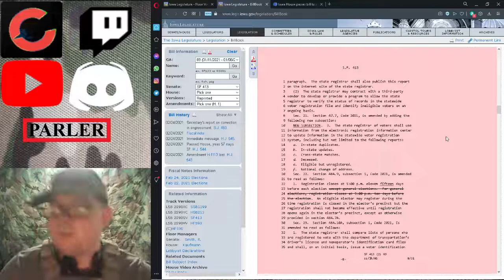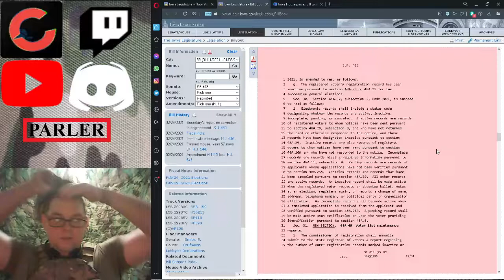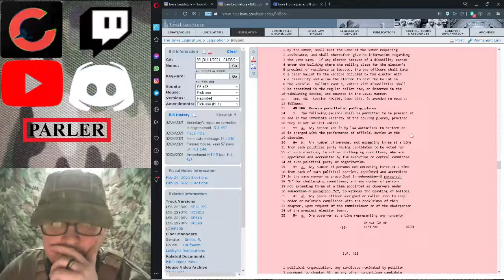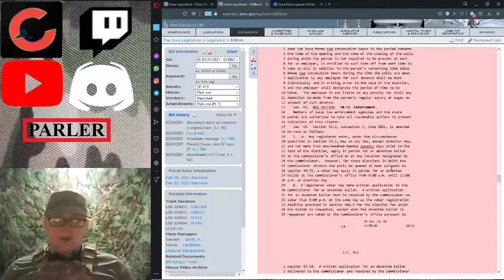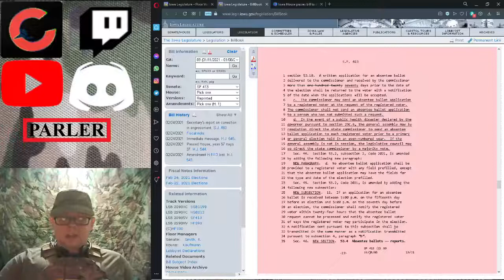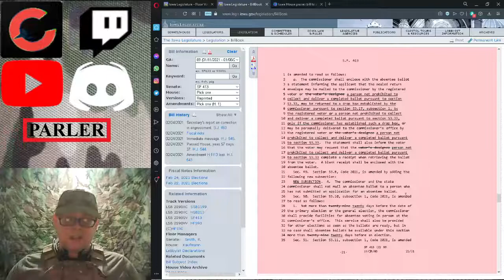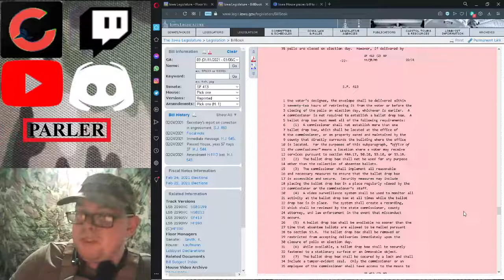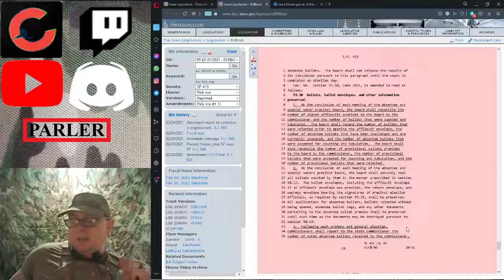Bill Passing through Iowa house on Elections